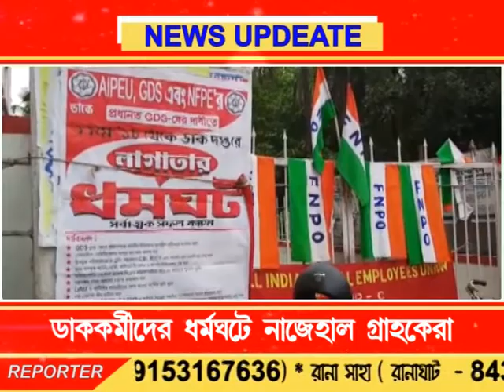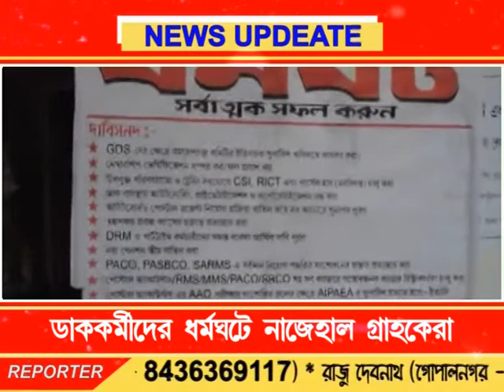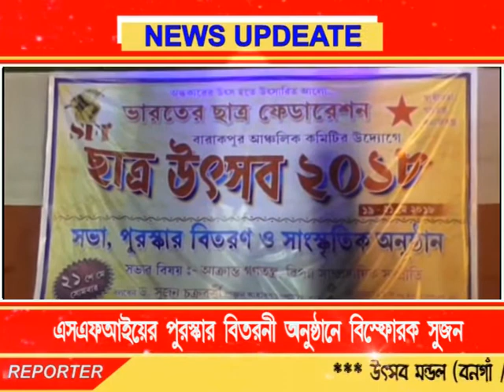Bengal LIVE NEWS 22.05.18